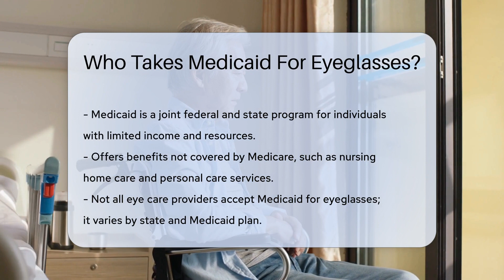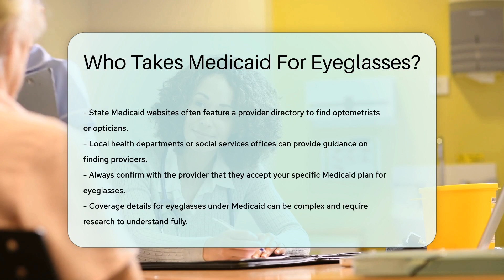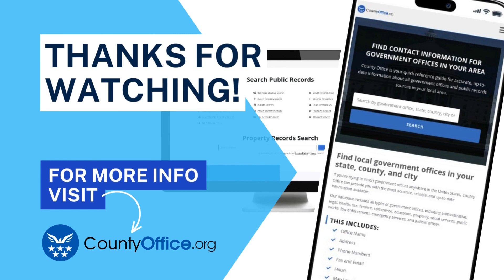Who Takes Medicaid For Eyeglasses? - CountyOffice.org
Who Takes Medicaid For Eyeglasses? Navigating the ins and outs of Medicaid coverage for eyeglasses can be confusing. In our latest video, we delve into the details of how Medicaid can help with the cost of eyeglasses and what you need to know about finding providers that accept this type of insurance. We cover the differences in coverage for children and adults and provide tips on how to locate optometrists or opticians who participate in Medicaid programs. Whether you're looking for yourself or a family member, our video aims to guide you through the process and ensure you have the information needed to access the eyecare services you require.

Don't miss out on essential healthcare resources and advice.